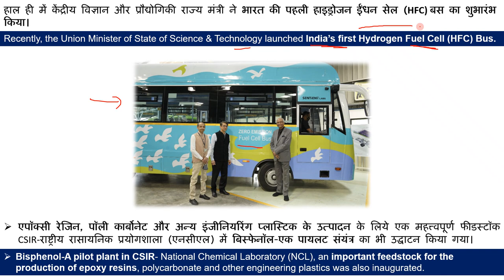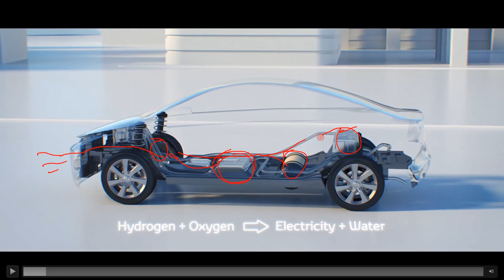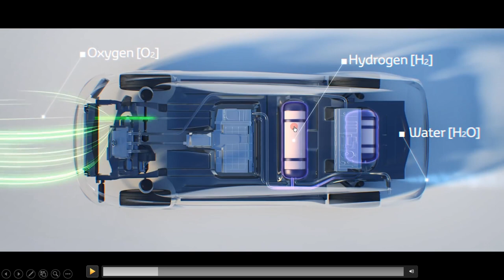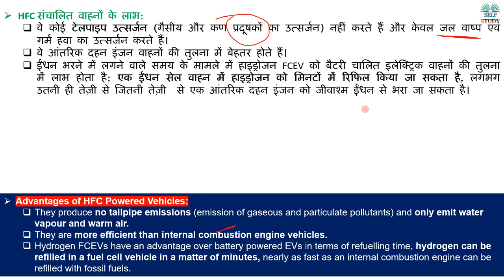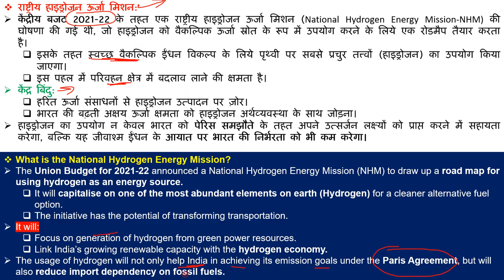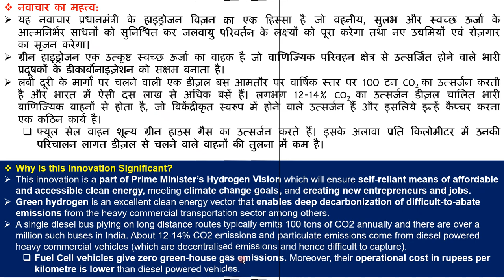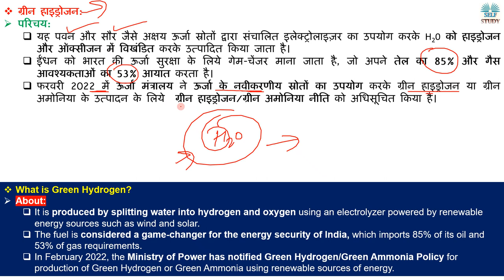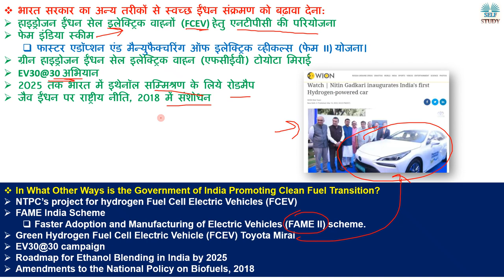भारत में बनी हाइड्रोजन से चलने वाली बस | India’s First Indigenously Developed Hydrogen Fuel Cell Bus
Recently, the Union Minister of State of Science & Technology launched India’s first Hydrogen Fuel Cell (HFC) Bus.
हाल ही में केंद्रीय विज्ञान और प्रौद्योगिकी राज्य मंत्री ने भारत की पहली हाइड्रोजन ईंधन सेल (HFC) बस का शुभारंभ किया।

भारत में बनी हाइड्रोजन से चलने वाली बस | India’s First Indigenously Developed Hydrogen Fuel Cell Bus Explained By Ajay Kalera,
What is Hydrogen Fuel Cell Technology,
Electric Vehicle vs Hydrogen Vehicle,
Advantages of Hydrogen Fuel Cell Powered Vehicles,
What is the National Hydrogen Energy Mission,
What is Green Hydrogen,
Green Hydrogen Fuel Cell Electric Vehicle (FCEV) Toyota Mirai,
EV30@30 campaign,
Roadmap for Ethanol Blending in India by 2025,
Amendments to the National Policy on Biofuels 2018,